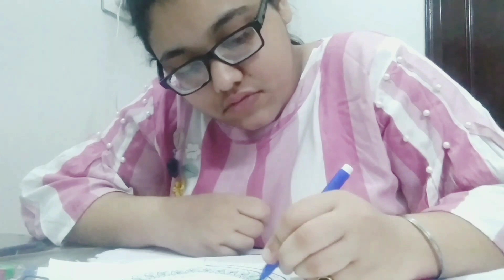World environment day: drawing competition (15)